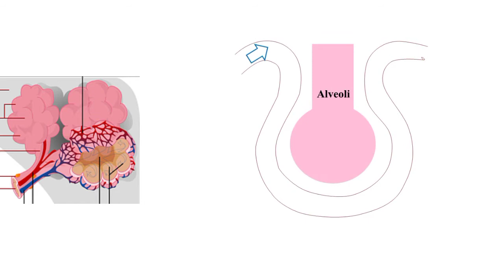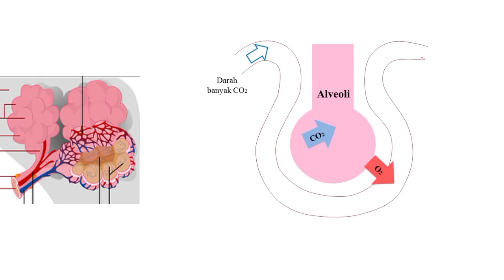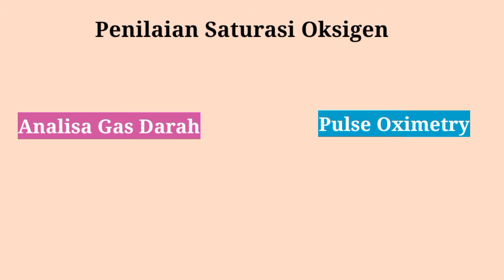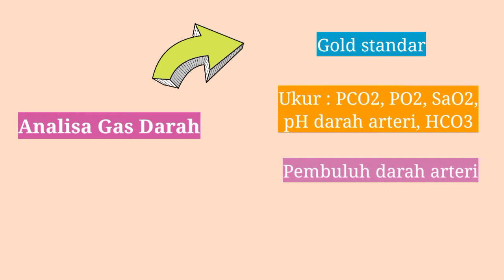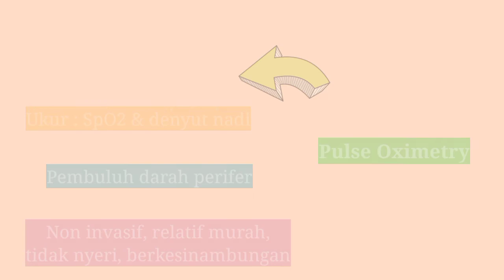Apa Saturasi Oksigen itu?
Akhir-akhir ini, kamu pasti sering mendengar istilah saturasi oksigen.

Lalu, apa yang dimaksud dengan saturasi oksigen? Berapa saturasi oksigen yang normal? Bagaimana cara mengetahui kadar saturasi oksigen?

Yuk, cari tahu jawabannya di video ini.